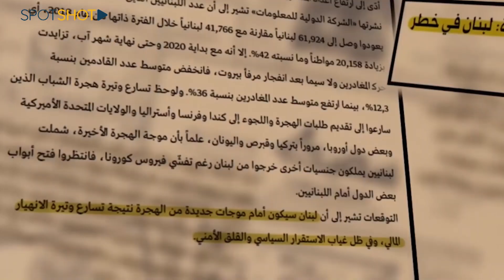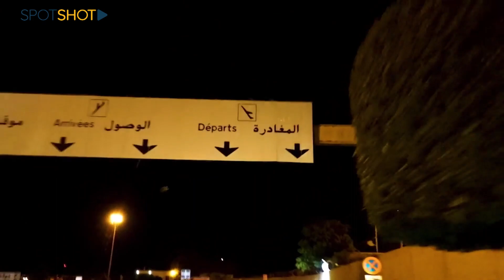"المستقبل" في خطر.. معلمو لبنان وداعًا!!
بعد القضاة والأطباء والممرضين، تطرق الهجرة أبواب دكاترة الجامعات وأساتذة المدارس الذين يعدّون العدّة للتوجّه الى بلدان الإغتراب، الذين دفعهم اليأس والمماطلة الى تجرع الكأس المر وباتت فئة كبيرة منهم مقتنعة أنّ مستقبلها الاكاديمي لم يعد في لبنان، ففضّلت مغادرته الى وطن يقدّر دور المعلّم ويثمّنه.

"سبوت شوت" تحدّث مع رئيس الجامعة اللبنانية البروفيسور فؤاد أيوب حول هذه المشكلة الذي أشار الى انه حتى اللحظة أعداد دكاترة الجامعة اللبنانية الذين هاجروا قليلة لكن إذا استمر الوضع على ما هو عليه قد تتفافم المشكلة وتزيد هذه الأعداد أكثر خصوصًا وأن هنالك رغبة عالية في عدة بلدان في إستقطابهم!

بينما تؤكد مصادر "سبوت شوت" أن أعداد الأساتذة الذين غادروا لبنان لا يستهان بها، ولا يمكن حسمها أو تحديدها قبل العودة الى التعليم الحضوري، فبعضهم غادر لبنان ويُعلّم online  من خارج لبنان.

هذا التخبّط بدأت تتلمّسه بعض الجامعات والمدارس الخاصة، ايضًا التي خسرت ولا تزال عدداً من اساتذتها، خصوصا الأجانب منهم.